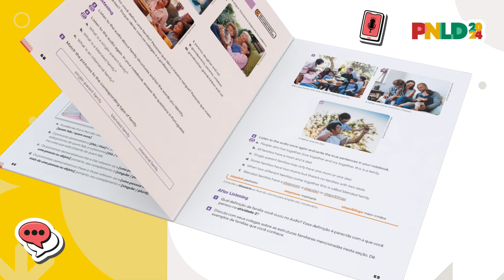Conheça a obra - Jornadas Novos Caminhos: Língua Inglesa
O livro da coleção Jornadas Novos Caminhos – Língua Inglesa apresenta uma variedade de gêneros que amplia o repertório linguístico dos estudantes, com propostas de temas que remetem tanto a sala de aula quanto a vida do estudante fora da escola, formando-o para atuar como cidadão na comunidade em que vive e no mundo.